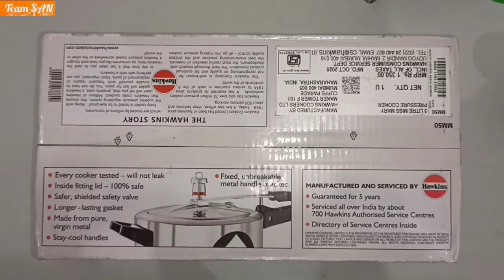Miss Mary by Hawkins Pressure cooker 5L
Hello friends, we are going to unboxing Miss Mary pressure cooker by Hawkins.
Miss Mary is a well-made and reliable pressure cooker that will not leak. It will give trouble-free service and is totally safe. It is recommended for use on gas stoves.